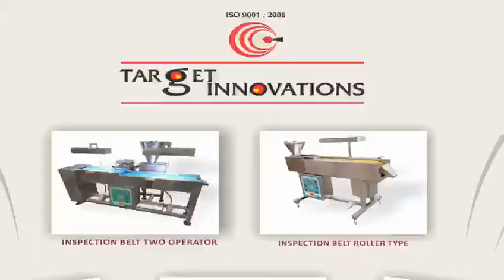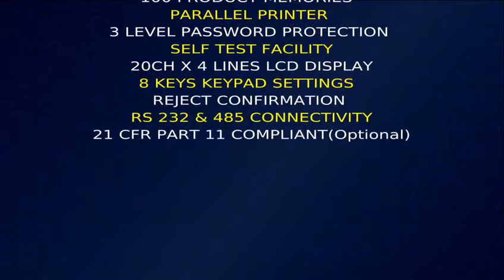Range of Products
Target Innovations
Office: 13, Chase International, P.E. Jose Vaz Road, Vasco Da Gama, Goa, India 403802
Factory: D 1/3, Sancoale Industrial Estate, Zuarinagar, Goa -403726

Manufacturers of Metal Detectors, Tablet Inspection Belts, Tablet Dedusters